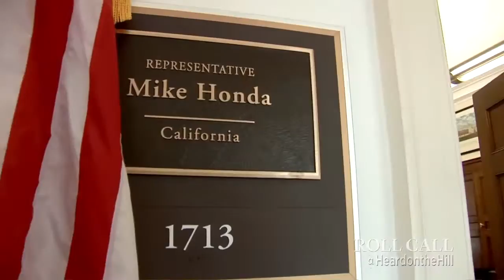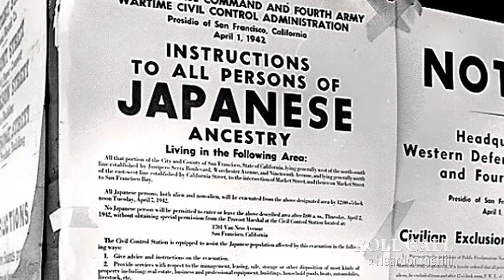Office Space: Mike Honda's Living History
Rep. Michael M. Honda gave a tour of his congressional office in 2010 for Roll Call’s “Office Space” series, which returns this fall.

“The California Democrat spent the first few years of his life living in a Japanese internment camp in Colorado, a fact that he pays homage to in the foyer of his space in the Longworth House Office Building,” reporter Ali McSherry wrote in the original 2010 story. “A large poster hangs on the wall with the words “explaining internment” printed on it.”

“That allows me the opportunity to tell the story of the Japanese-American community and how they were treated and how they were used and abused,” Honda said of the poster.

Honda’s is the fourth in a series of previously published Roll Call “Office Space” features that will re-run during the August recess. Check back in September for new episodes.